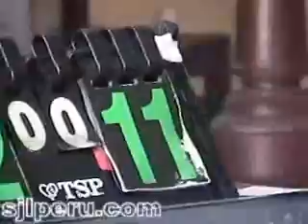II open Tenis de mesa, (2)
II Open tenis de mesa sjl, Mayo 2007